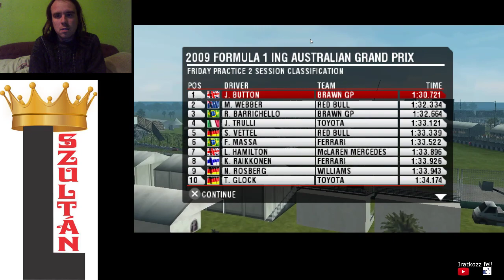F1 2009 Button Melbourne Szabadedzés és időmérő edzés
A játék első szabadedzései és az időmérő edzés Buttonnal. Az ellenfelek sebességét nagyon túlszárnyaltam. A játék PSP-ről van, de letöltöttem egy PPSSPP alkalmazást, így már PC-re is jó.